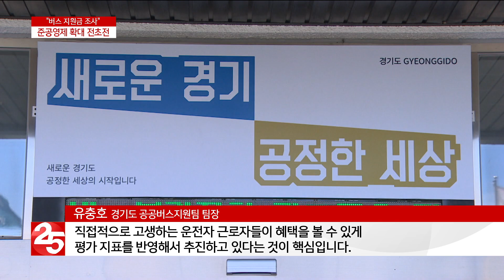경기도 '버스 준공영제 전면조사'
경기도가 지난해부터 시행해온 버스 준공영제의
투명성을 높이기 위해 재정지원금에 대한
전면 조사를 벌입니다.
주 52시간 근무제의 본격적인 시행에 따라
버스 준공영제의 확대를 준비하고 있는
경기도의 사전 준비 작업으로 평가됩니다.